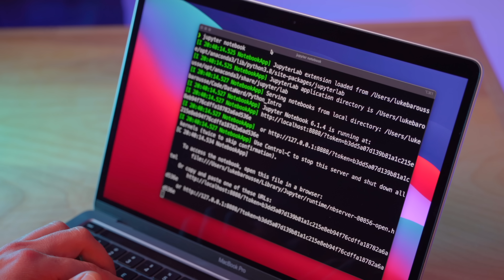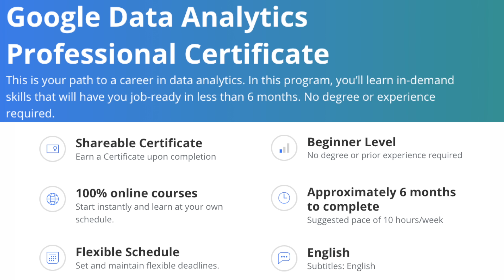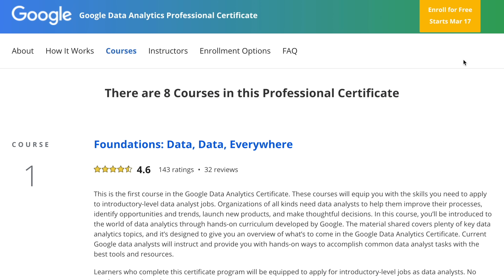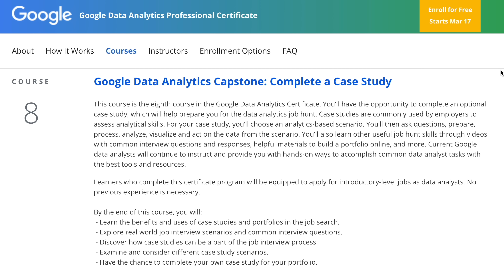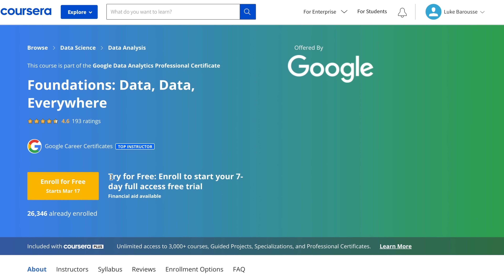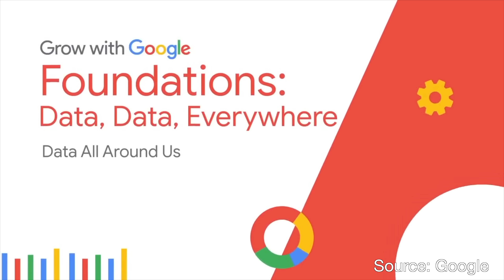Become a DATA ANALYST with NO degree?!? The Google Data Analytics Professional Certificate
The Google Data Analytics Professional Certificate by Coursera is advertised to be able to get you a job as a data analyst without a degree!  In this video we do a brief overview of the course, looking at the content and tools used.  Next, we go over my likes and dislikes of the course and finally wrap up with a recommendation on whether you should be considering taking this certificate program. More details 👉🏼

Books for Data Nerds
📘 Power BI👉🏼

Tech for Data Nerds
👨🏼‍💻 M1 Macbook Air (Mac of choice) 👉🏼
💻 Dell XPS 13 (PC of choice) 👉🏼
💻 Asus Vivo Book (Lowest Cost PC) 👉🏼
💻Lenovo IdeaPad (Best Value PC)👉🏼

00:00 Intro
01:28 Course Overview
03:31 Courses & Tools
05:52 Likes & Concerns
08:48  Recommendation
10:31 Closing